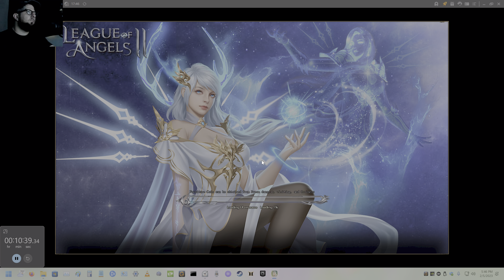League of Angels 2 - Day 92 Server Marcus Free2Play BR 32.112 Billion [4K 120FPS]